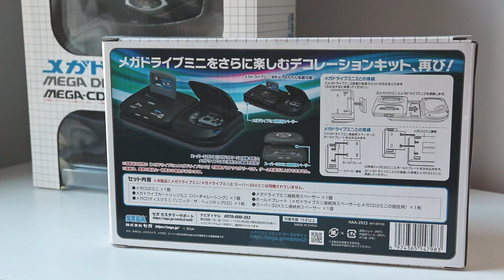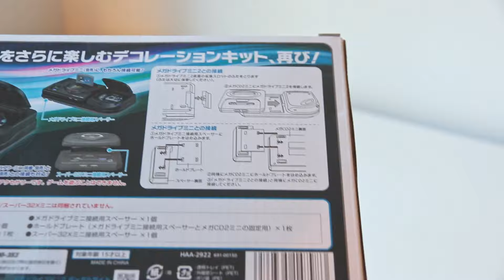On voit ce que la Megadrive Tower mini 2 à dans le ventre ! ( littéralement ) 🙃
J'ai enfin reçu ce petit accessoire du pays du soleil levant pour agrémenter ma Megadrive 2 mini ! Je vous montre de quoi il retourne dans cette vidéo ! 😝

La console sur Amazon JP

0:00 Introduction
0:46 Déballage
4:21 Montage - Combinaison
9:17 Démontage
11:27 Conclusion